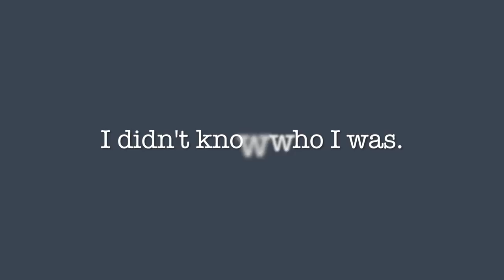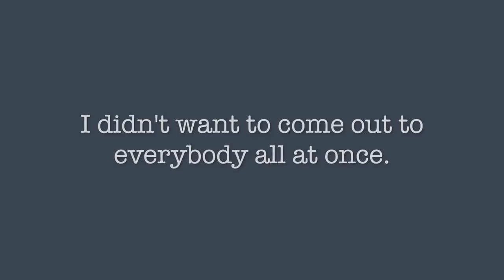My Coming Out Story | Late Bloomer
This is episode one of my Truth Series!

This is my coming out story.    ❤️
Posted January 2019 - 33 years old.